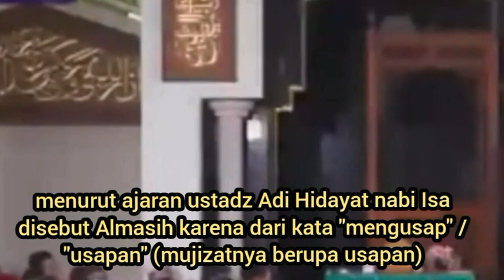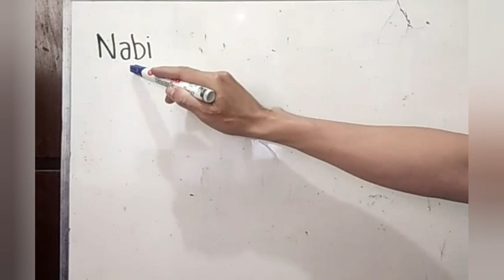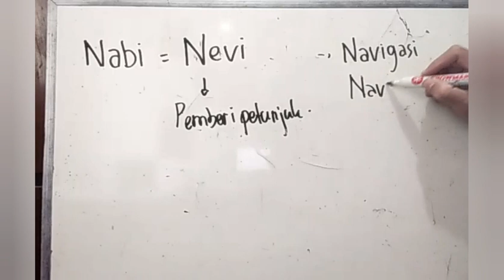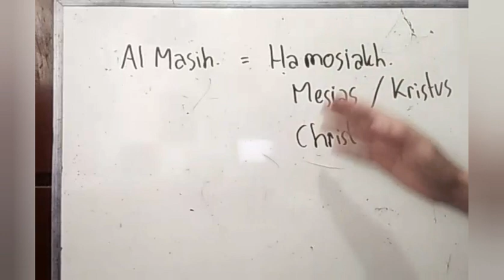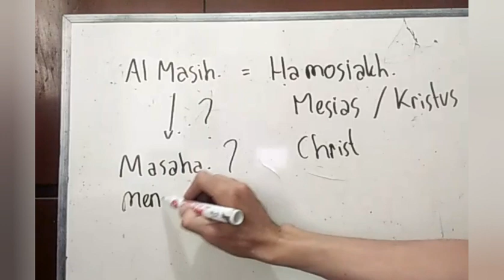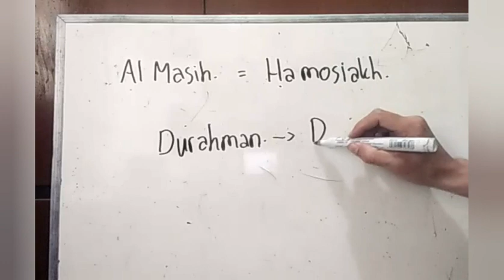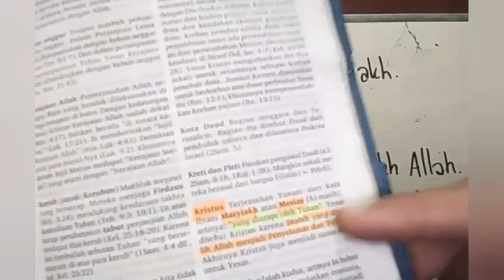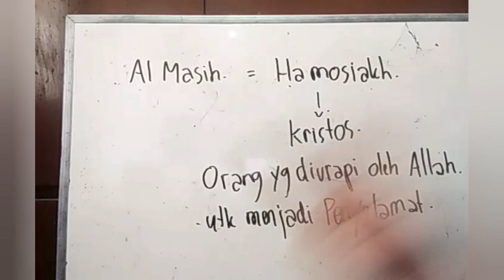MELURUSKAN KESALAHPAHAMAN Ust. Adi Hidayat soal makna "Al Masih"